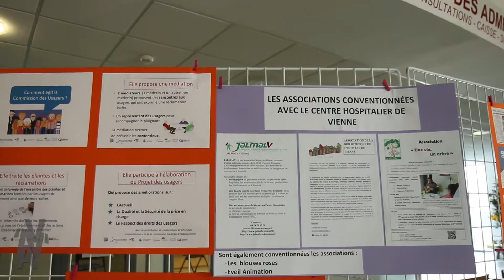Vie'N'Actu 18 05 2018 - 25.05.2018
Une Actualité forte cette semaine et un agenda bien rempli.